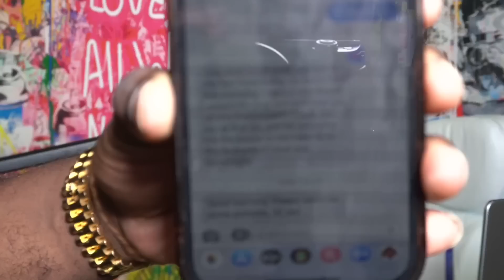"Don't Have Time For Games Right Now..." Black Women and Men Are In the Fight For Our Lives Now 😩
Mail:
Anton Daniels